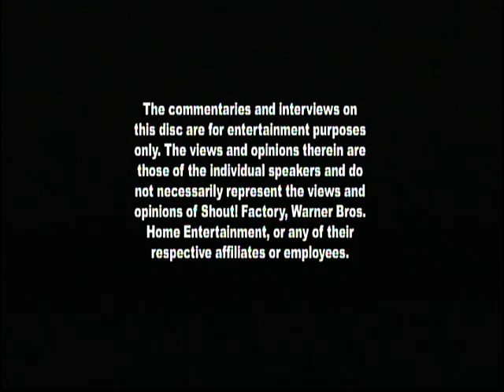Opening To House On Haunted Hill (1999) (2018) (Blu-ray) (Shout! Factory, Scream Factory)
Enjoy this to House On Haunted Hill (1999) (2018) (Blu-ray) (Shout! Factory, Scream Factory)
"An amusement park mogul offers a group of diverse people $1,000,000 to spend the night in a haunted house with a horrifying past."